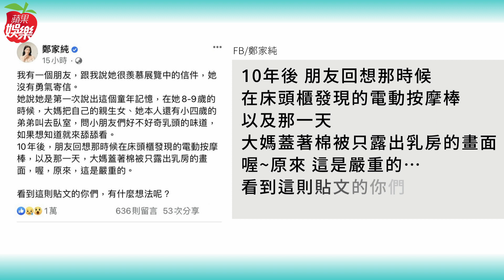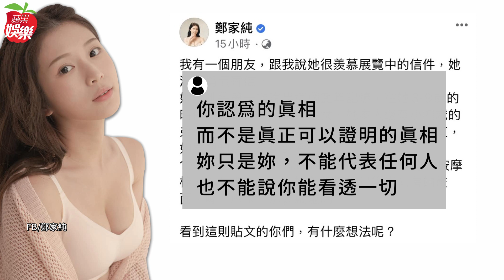27歲雞排妹鄭家純自爆遭恐怖性騷！痛訴8歲遭爸爸前妻逼舔乳 「我就是當事人」 | 台灣新聞 Taiwan 蘋果新聞網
雞排妹辦「38號樹洞」為性侵害及性騷擾被害人提供發聲管道，她昨在臉書發文指出，有位「朋友」在8、9歲的時候，被爸爸前妻「逼舔乳頭」，引起許多網友討論，雞排妹也坦承，「我就是當事人」。

雞排妹昨在臉書發文，「我有一個朋友，跟我說她很羨慕展覽中的信件，她沒有勇氣寄信。她說她是第一次說出這個童年記憶，在她8-9歲的時候，大媽把自己的親生女、她本人還有小四歲的弟弟叫去臥室，問小朋友們好不好奇乳頭的味道，如果想知道就來舔舔看。」